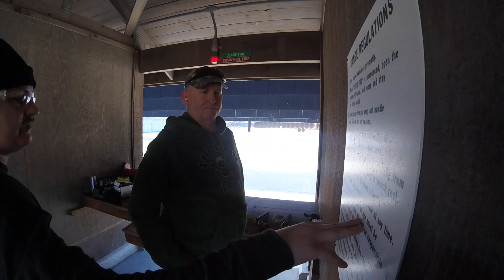December 30, 2018